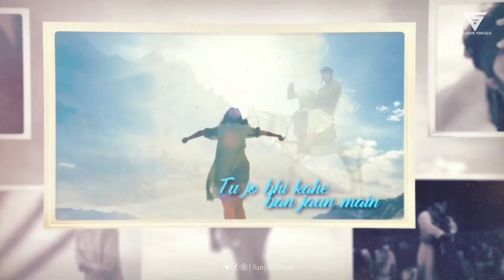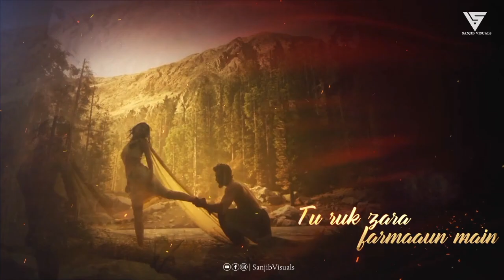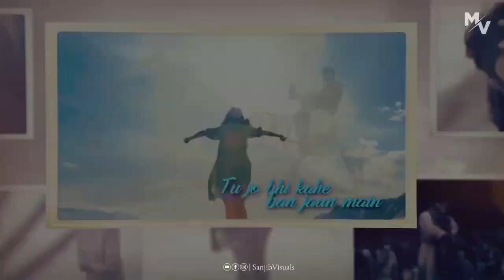Tera Fitoor Remix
Only Best for you ❤️💕